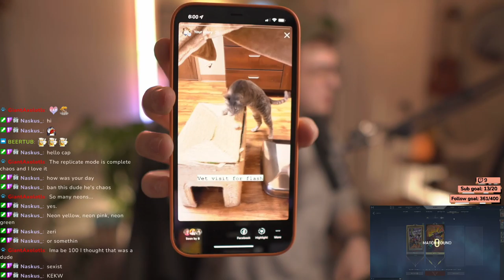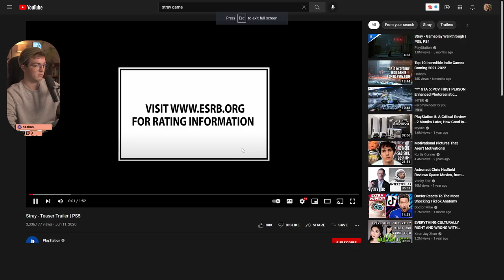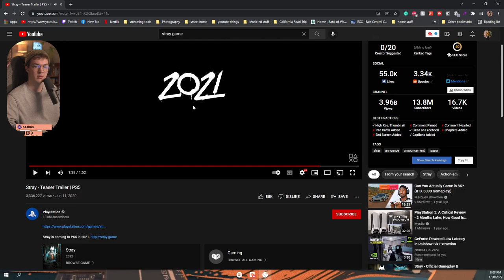NO. 1 Death cam NA // 1.20.2022